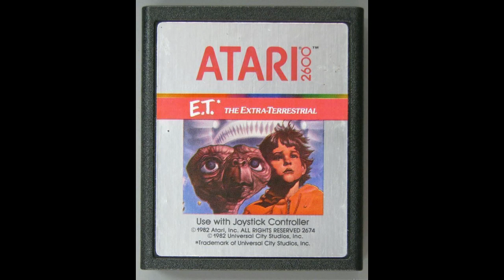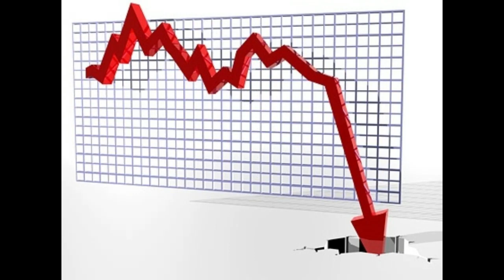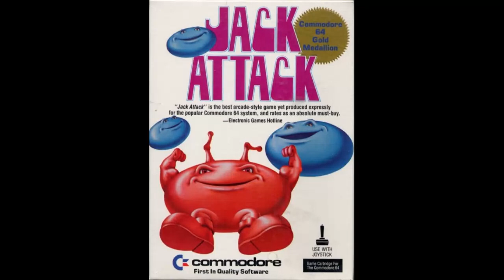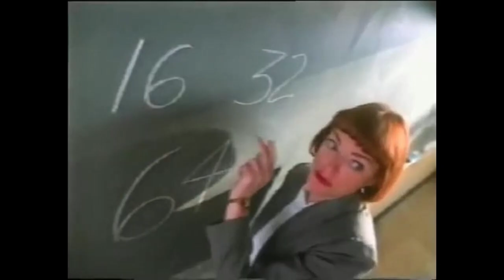What if Atari Survived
An alternate history in which Atari avoided disaster and remained a strong competitor in the home console market.